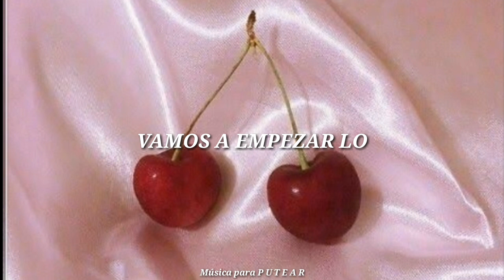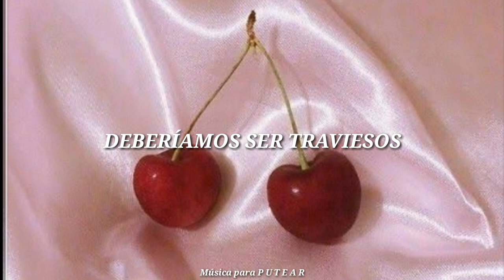Somo-Make up sex (Español)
LOS VIDEOS SON NUESTROS, SOLO QUE CAMBIAMOS EL NOMBRE DEL CANAL.